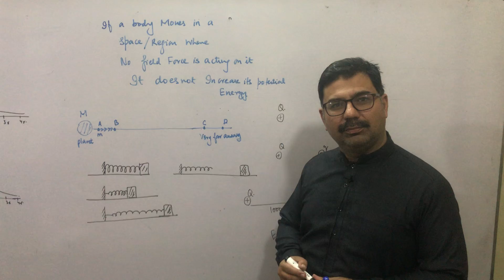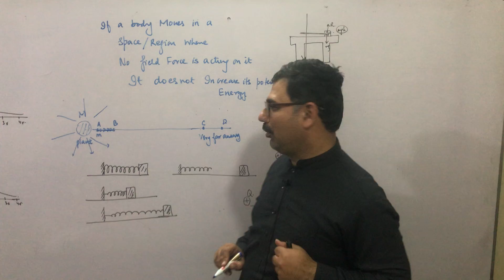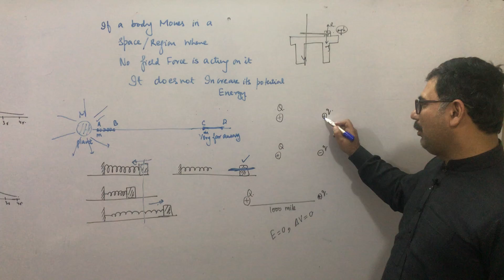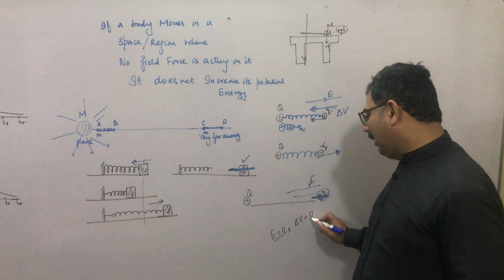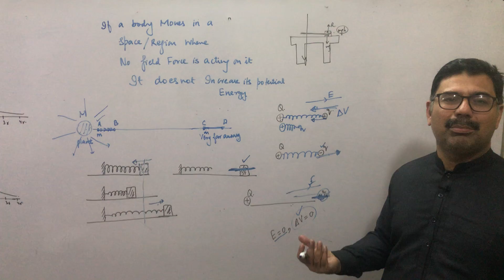Electric Field of a Charged Conducting Sphere (Part 2)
This video describes the electric field of a charged conducting sphere as required by CAIE A level Physics Syllabus